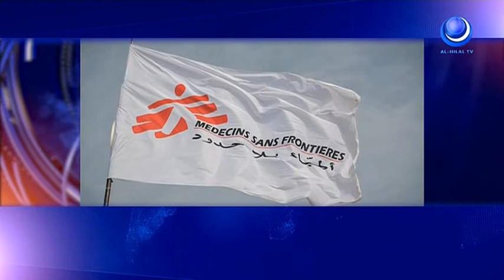نشرة الاخبار - 25 يناير 2022